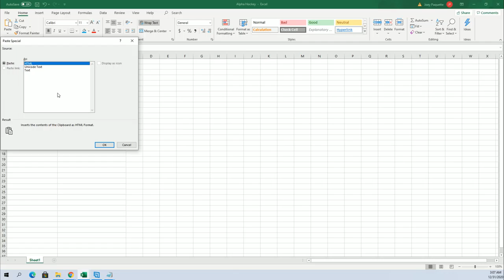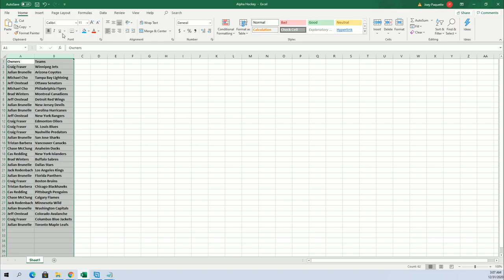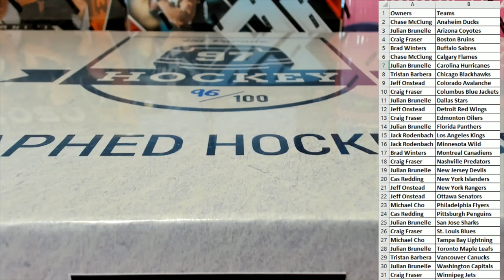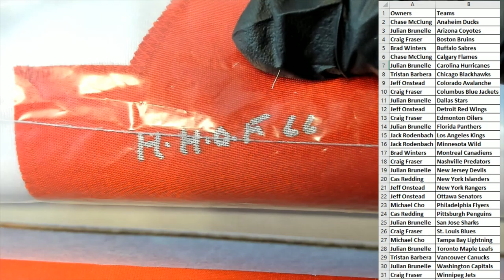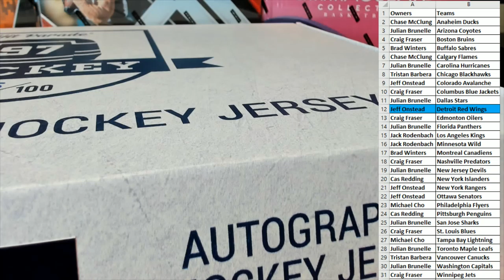2021 Hit Parade Autographed Hockey Jersey Series 3 ID 21HPHOCKJERS101